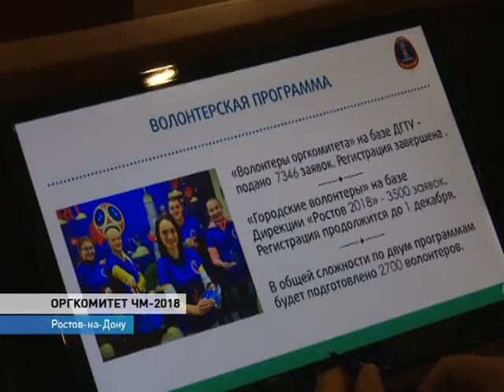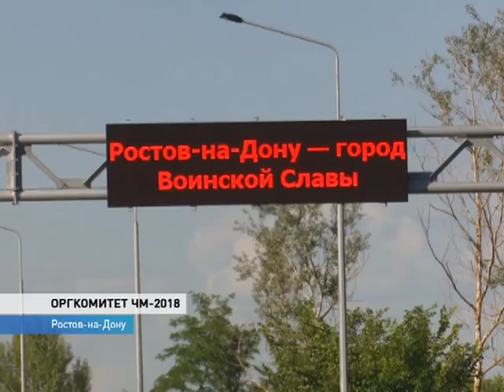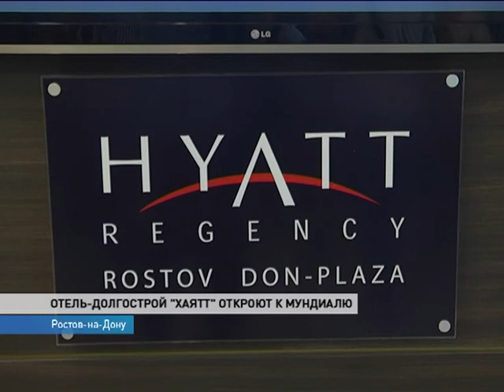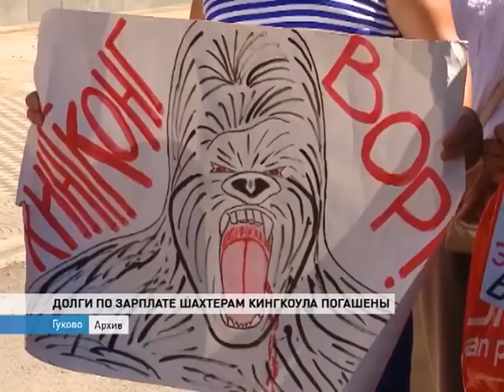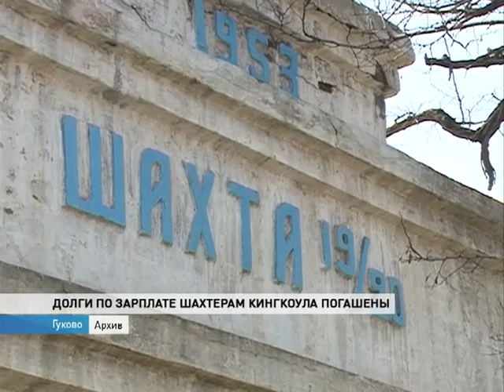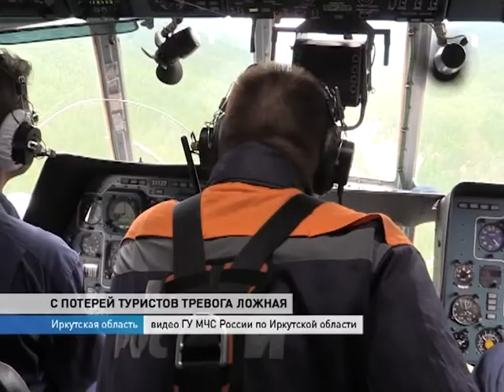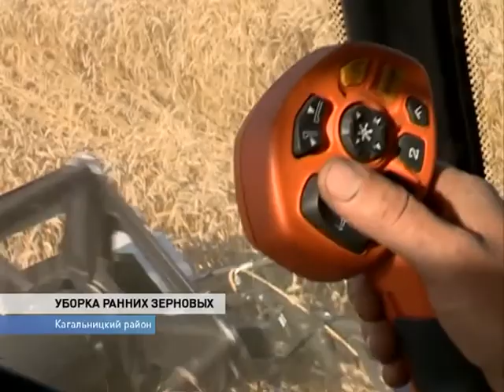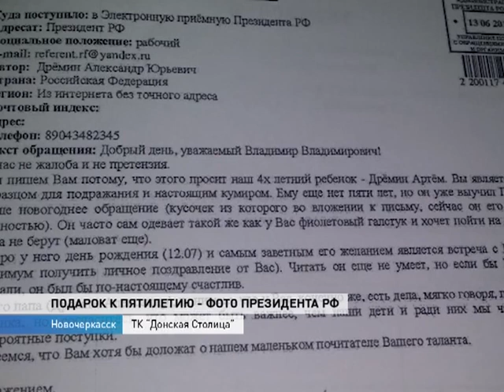Неделя-на-Дону в 18 30 от 14 Июля 2017